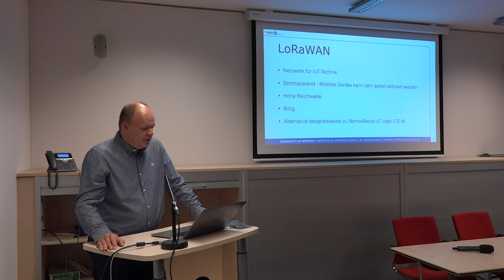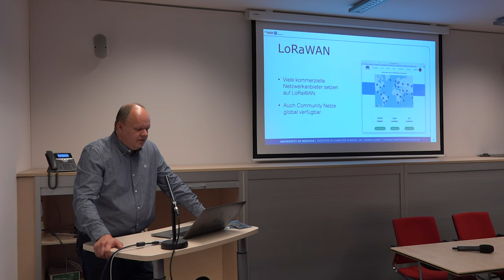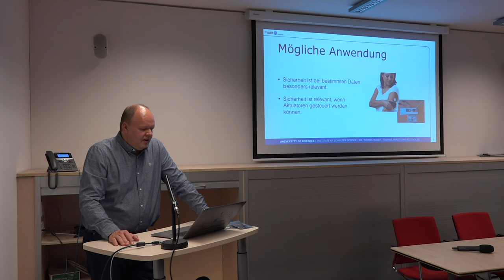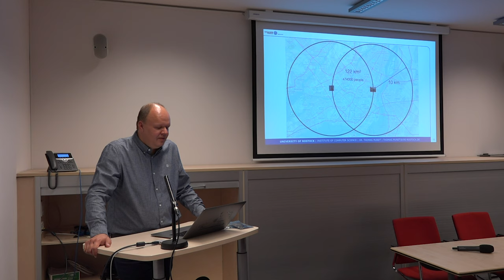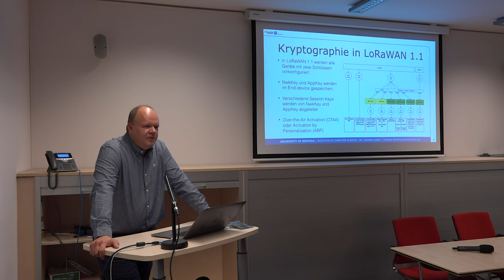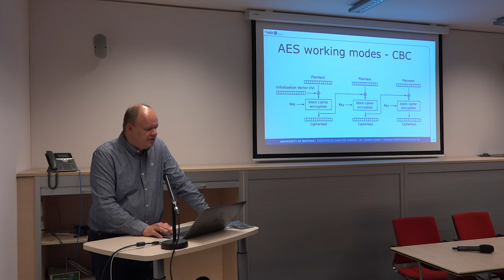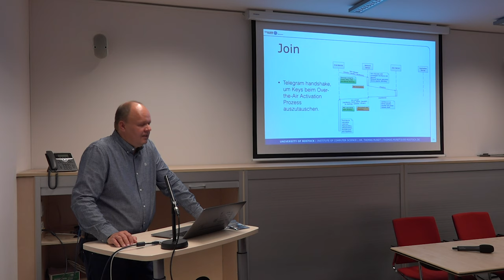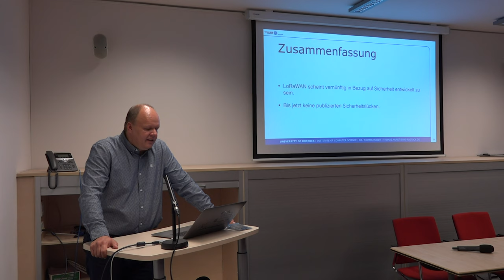2018-11-29 - Sicherheit von LoRaWAN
Wir bewerten die in der LoRaWAN-Spezifikation definierten Sicherheitsmechanismen und beschreiben eigene Experimente, um zu zeigen, ob diese Sicherheitsmechanismen ausreichend sind. Dazu erklären wir typische Angriffe auf funkbasierte Netzwerke. Außerdem zeigen wir auf, welche Vorkehrungen notwendig sind, um diese Maßnahmen nicht zu untergraben und ob zusätzliche Sicherheitsmaßnahmen erforderlich sind.